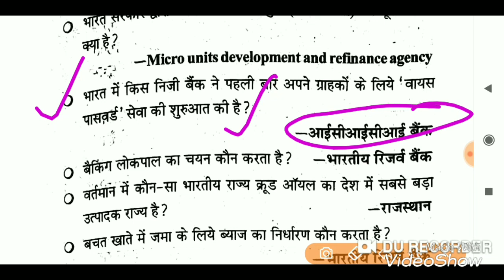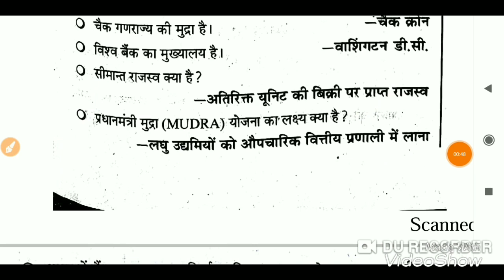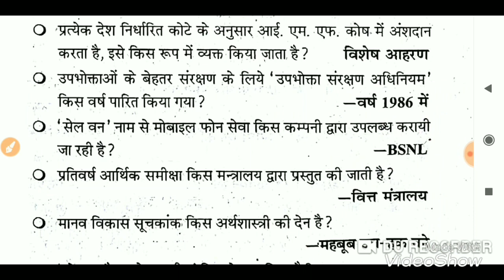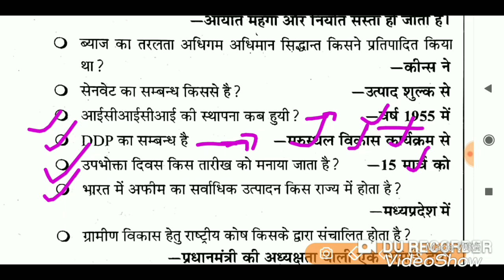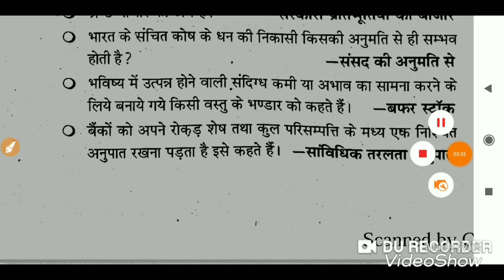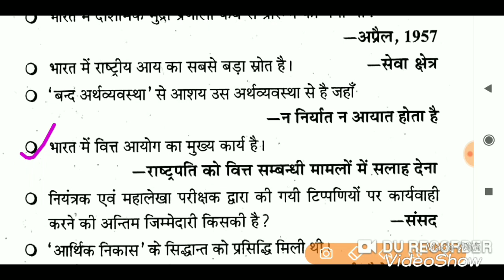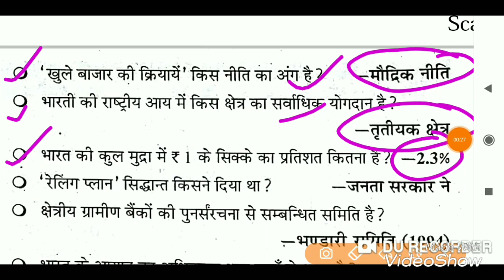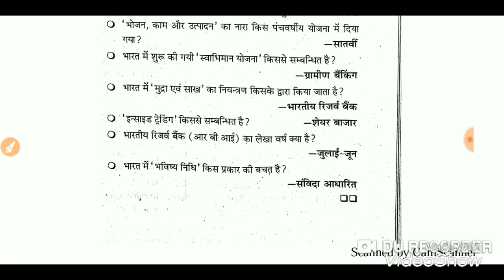Haryana Clerk 2019 | Online Test | Hssc Clerk Gk | Haryana Clerk Practice Set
Haryana Clerk online test.
Hssc Clerk practice set.